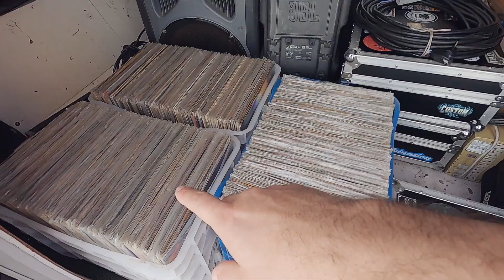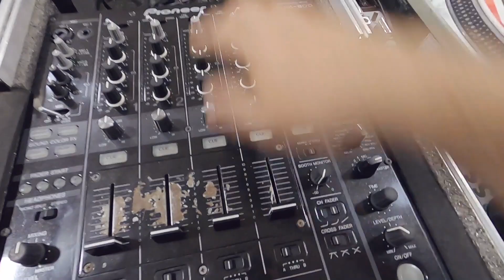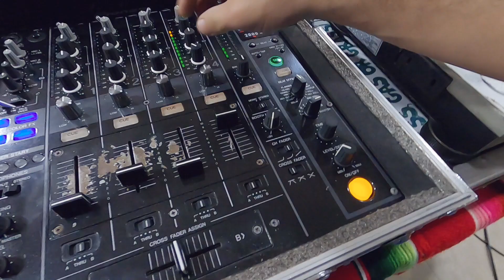KOMBINATION . A CAMINHO DO NOSSO TRAMPO + UMA DISCOTECAGEM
KOMBINATION . A CAMINHO DE MAIS UM SERVIÇO! Fomos até Joinville tocar na festa de aniversário do amigo Leandro Gonçalves. Aproveitamos para curtir a estrada, encontrar amigos e fazer uma boa festa! A prestação do serviço de sonorização em eventos, é uma profissão herdada de família, onde o entretenimento está presente desde os anos 70. Gallo seguiu o caminho do sêo Marcos e hoje é especializado naquela discotecagem esperta e cheia de flashback mas isso é história para outro episódio. Hoje você assiste mais um rolê com o lifestyle pré pandemia.

Acesse nosso site, curta nossa rádio e confira a nossa lojinha virtual!

Filmado com GoPro 8
Editado com Final Cut Pro X